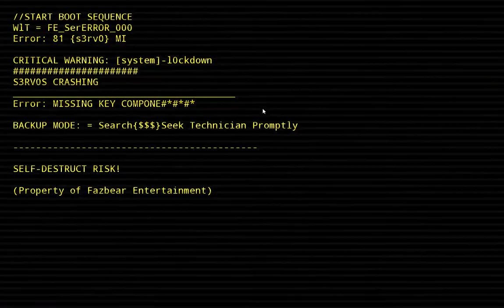Bonnie.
SErVo** IniTiate DESTROY DiE KiLl DEaTh *##)*^??//.,, :;;; ___DIE)))##*